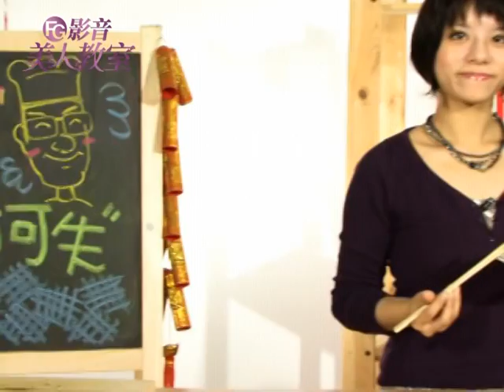FG美人教室/ 熊手作之開運年菜─雞布可失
還記得破布子炒過後那鹹香的古早味嗎？
瘦身達人大熊要教大家，
這道色、香、味俱全的開運年菜『雞布不失』，
讓大家重溫記憶中的美妙滋味，
讓妳享受美食的同時還可保持身材喔！

● 準備材料
     破布子、九層塔、蒜頭、雞肉

● 開運年菜之雞布可失．Step 1.
     九層塔切碎備用 其餘部份當擺飾

● 開運年菜之雞布可失．Step 2.
     蒜末入鍋爆香呈焦黃即可

● 開運年菜之雞布可失．Step 3.
     放入雞肉拌炒

       蒜末呈微微焦黃後，
       放入切成薄片的雞肉拌炒，
       大約七、八分熟即可。

● 開運年菜之雞布可失．Step 4.
     加入適量破布子與雞肉拌炒至熟透

       接著，倒入適量的破布子與雞肉拌炒，
       待雞肉全熟。
       提醒：破布子已經有鹹味，所以不需另外再加鹽囉！

● 開運年菜之雞布可失．Step 5.
     九層塔末入鍋快炒

       起鍋前，加入事先切好的九層塔末，
       就可關火快速拌炒20秒即可。

● 開運年菜之雞布可失．好菜上桌囉！

香噴噴的雞肉炒破布子輕輕鬆鬆就完成囉！
完全不加任何人工香料，
讓大家品嚐最自然的美味料理，
趕快捲起袖子一展廚藝吧！